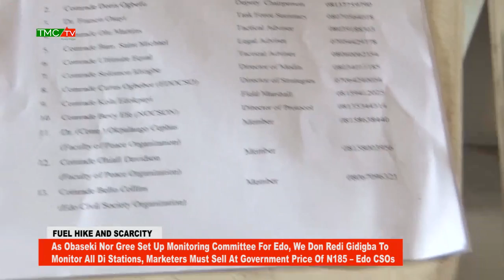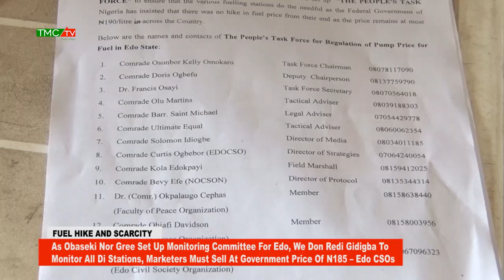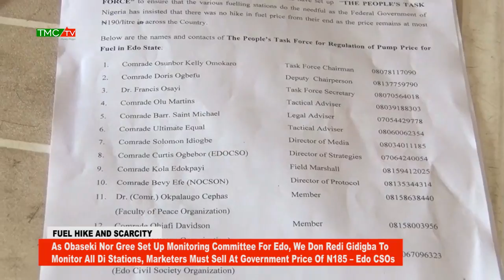As Obaseki Nor Gree Set Up Monitoring Committee, We Don Redi Gidigba To Monitor All Di Stations,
Marketers Must Sell At Government Price Of N185 – Edo CSOs